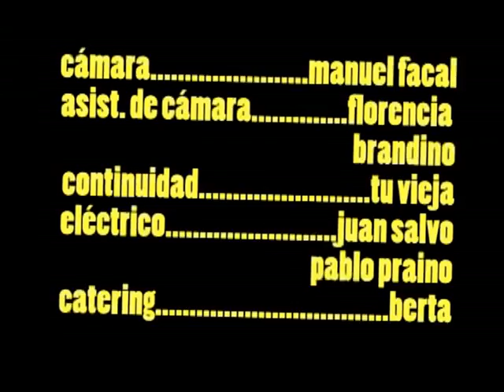Romeo Contra La Muzzarella Lisergica Asesina (2005)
Guión y Dirección: Manuel Facal
Producción: Manuel Facal, Joaquín Tomé, Juan Salvo, Florencia Brandino
Fotografía: Juan Salvo
FX: Joaquín Tomé
Edición: Pablo Praino

Pablo Praino es Romeo!